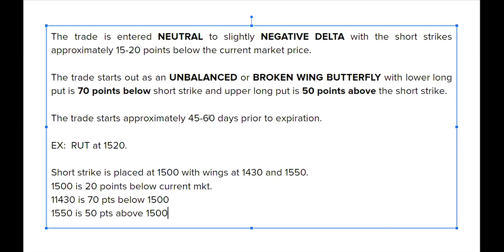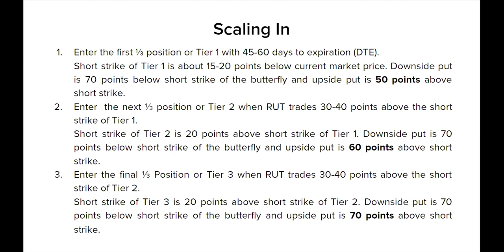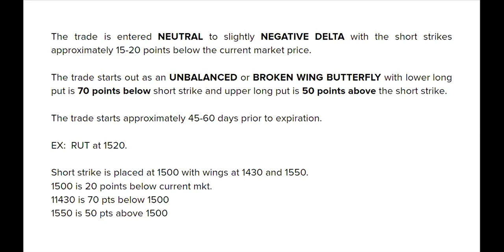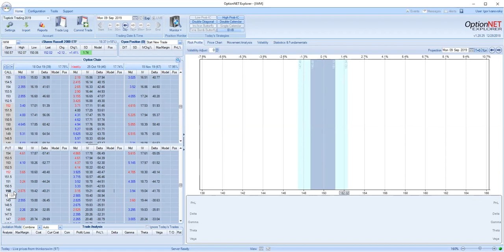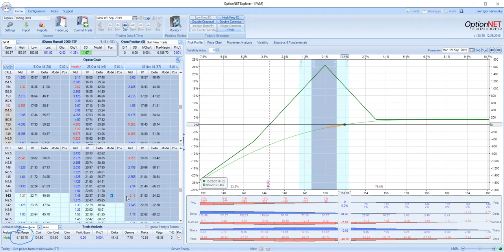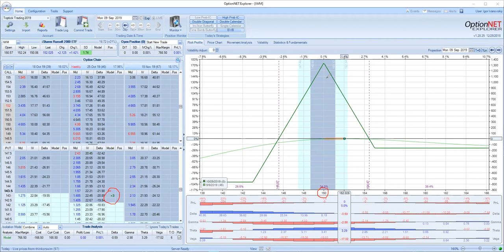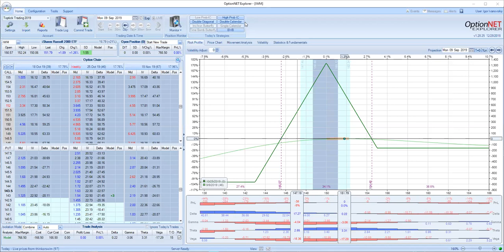RUT 31OCT Broken Wing Butterfly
In this video, we talk about the basics of a Broken Wing Butterfly. We chose 31OCT as expiration because it is 52 days until expiration.

Open an account at Tastyworks and Get 3 Month of Income Navigator FREE: